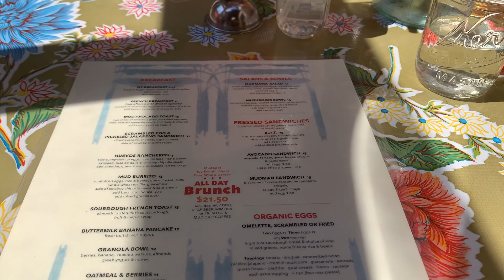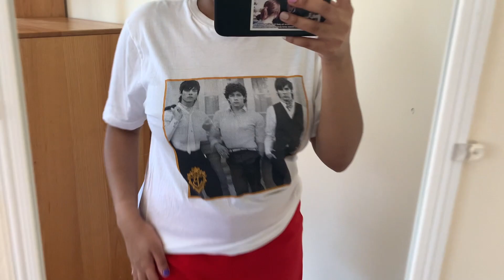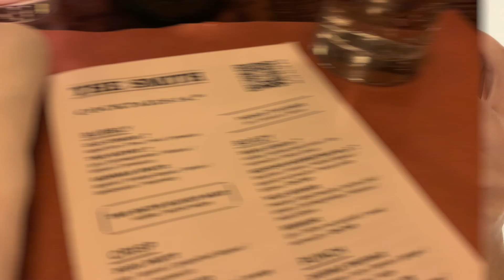a day in my life in nyc :) ft. L Train Vintage haul